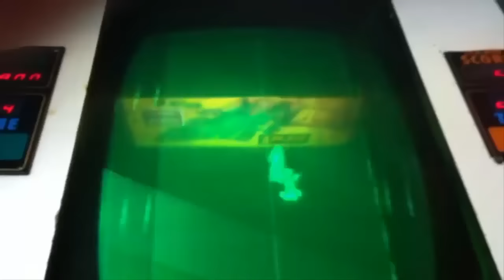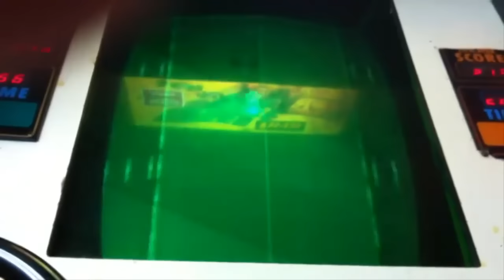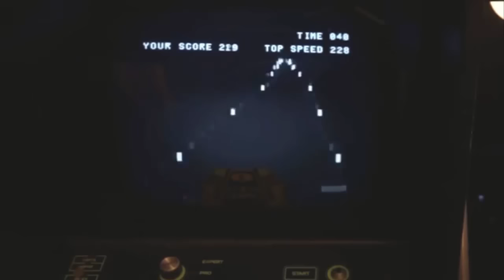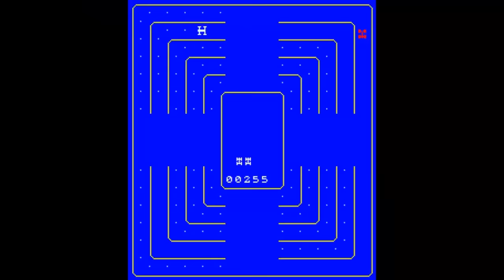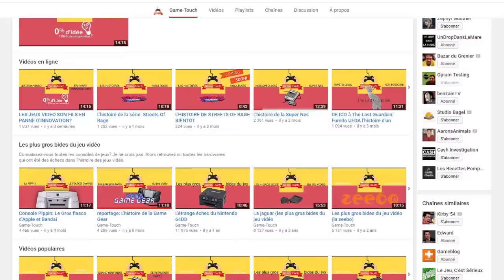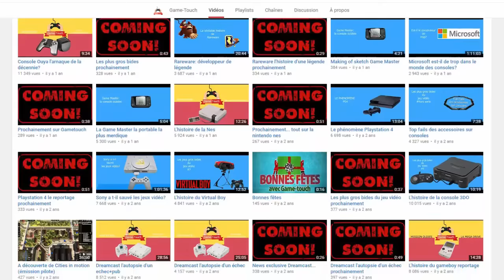Chronique - LES JEUX DE COURSES AUTOMOBILES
Une bonne centaine de jeux vidéo pour revenir sur l'histoire, l'évolution, depuis plus de 40 ans, des jeux vidéo de courses automobiles de voitures à quatre roues et un volant qui vont super vite...